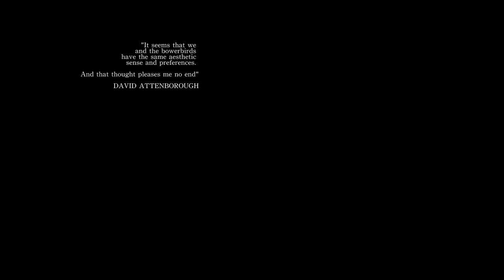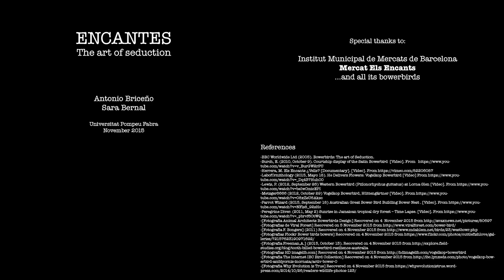Encantes Simulation 1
In this 4-screen mock-documentary by Antonio Briceño and Sara Bernal, the behaviors of the Bowerbirds and videos taken from the second-hand flea market Els Encants in Spain, are shown side by side. Bowerbirds, sometimes like us, dedicate their lives to the art of collecting different objects in order to organize and display them before the eyes of those whose attention they wish to catch. Each bowerbird depends on his aptitude when collecting the things that are most attractive to him, and his good taste when he exhibits them with a personal touch. The videos allow us to compare and reflect on our impulse to consume. The objects become an extension of our personality, specifically to attract others.